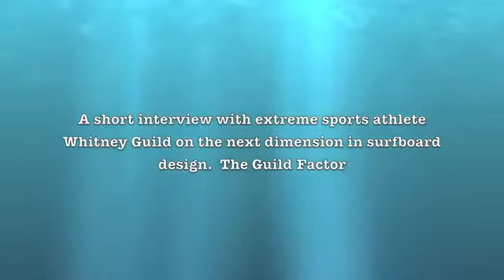The Guild Factor in Surfboards